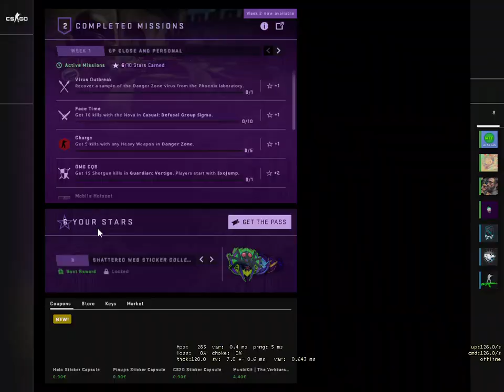Am fost batut la 1v1 | Counter Strike Global Offensive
gg fram

CODUL PROMOTIONAL PENTRU CATIVA CENTI PE SITE PENTRU A DESCHIDE CUTII GRATUIT
              bomba23